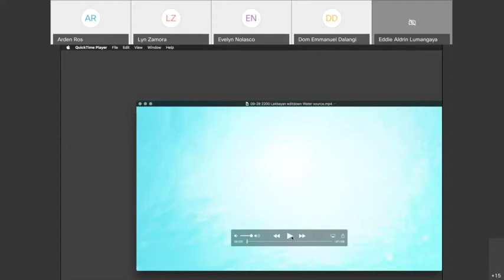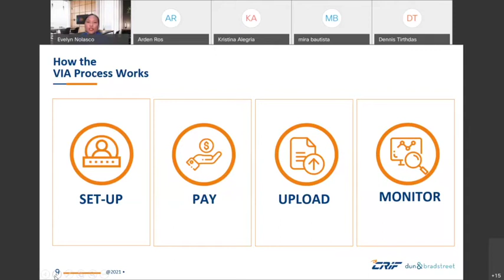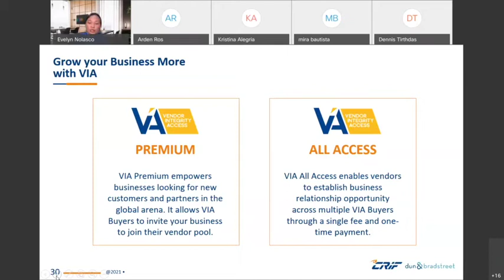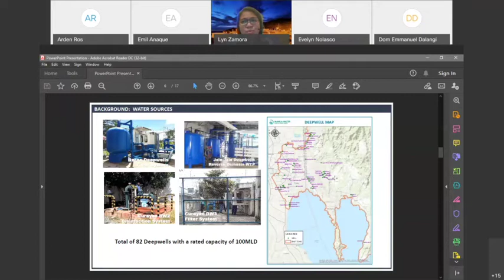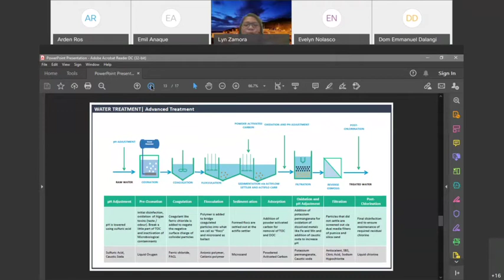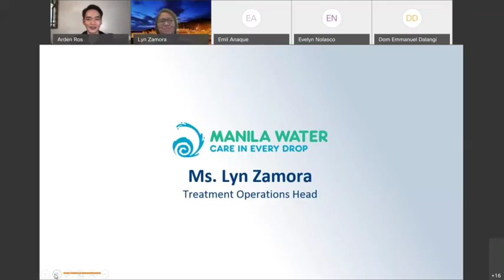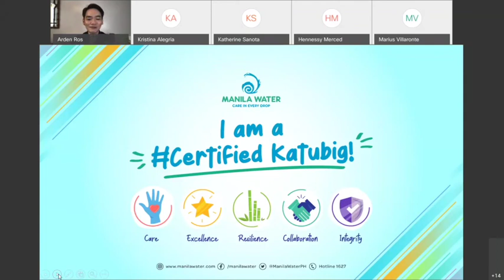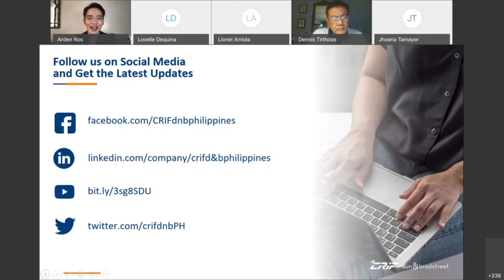VendorForum: Driving Opportunities for the Philippine Chemical Industry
Last March 18, 2021, CRIF Philippines and Manila Water Company, Inc. (MWCI) held a free webinar for chemical suppliers. The webinar aimed to provide opportunities to the suppliers through MWCI's future projects and CRIF's vendor prequalification. The webinar is also joined by Samahan sa Pilipinas ng mga Industriyang Kimika (SPIK) - as a leading association of chemical industry players in the Philippines.

Note: Portions of some presentations are deleted due to proprietary concerns.